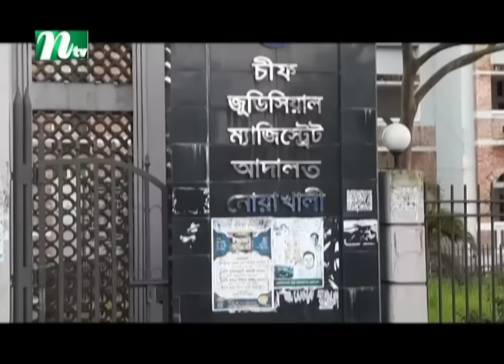🟢 শিরোনাম | Shironam | 31 August 2024 | NTV Latest News Update